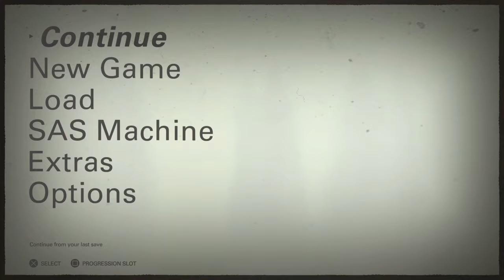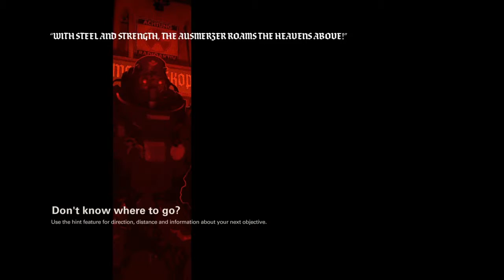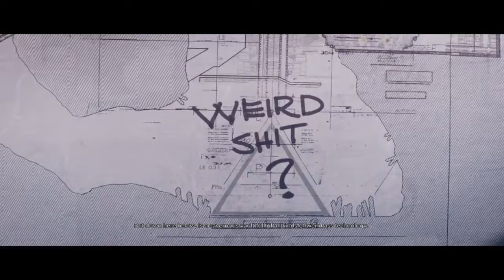Wolfeinstein 2 / En Español #8 / ROSWELL NEW MEXICO !!!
Que tal amigo! gracias por regalarme de tu tiempo espero que mi video te encuentre con muy buena salud! comenzamos este Increíble juegaso! definitivamente uno de los mejores juegos del 2017 y definitivamente una de mis favoritas historias de todos los tiempos. /  Debajo de varios pisos dentro del U - Boat se encuentra bajo maxima seguridad la Cabeza Nuclear que necesitamos, después de conseguirla se la llevo a SET el Científico. Después de platicar con ANYA nos dirigimos al Hangar a escuchar el plan completo de GRACE. debajo de Roswell New Mexico se encuentra un laberinto de maxima seguridad enemiga y ahi es que vamos a darles nuestro nuevo regalito! / Espero que te entretenga tanto como a mi! si tienes alguna pregunta o petición porfabor házmela saber en los comentarios y porfavor no se te olvide de darle LIKE & SUBSCRIBETE... hasta pronto!